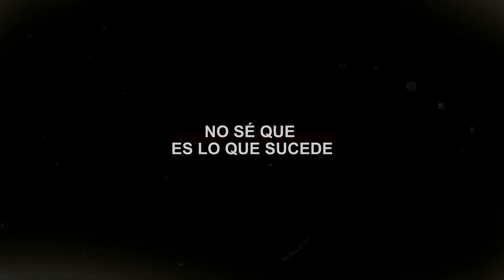ME COMPRÉ UN PELUCHE ENDEMONIADO EN LA DEEP WEB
HOLA GENTE COMO ESTAAAAN ???

En este video van a ver que compró un juguete endemoniado en la deep web, la verdad es que Nose si fue buena idea ya que lo van a ver durante el video 😭😱😰😰

Les dejo mis redes para que me sigan ❤️❤️

EDITOR:   ￼ / @manudt